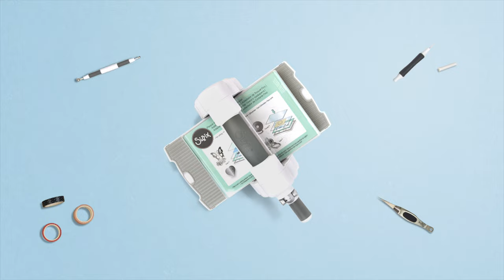Create Your Own Angel Wings Jar - Sizzix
In this Sizzix Craft Recycling and Upcycling series, we are back with another DIY craft video on How to Create Your Own Angel Wings Jar.

Use our dies to create this perfect make for storing sweet treats or gifts.

Timestamps
00:05 - Use Sizzix Big Shot Machine
00:20 - Use craft glue
00:45 - Stick and assemble the Angel Wing Jar

North, Central and South America:
Sizzix™ Making Essential - Cardstock, 8 1/4" x 11 5/8", 20 Assorted Colors, 80 Sheets (663007)
Scissors from the Sizzix™ Making Tool - Paper Sculpting Kit (662225)

You will also need:
Glass Jar
Patterned Paper
Hole Punch